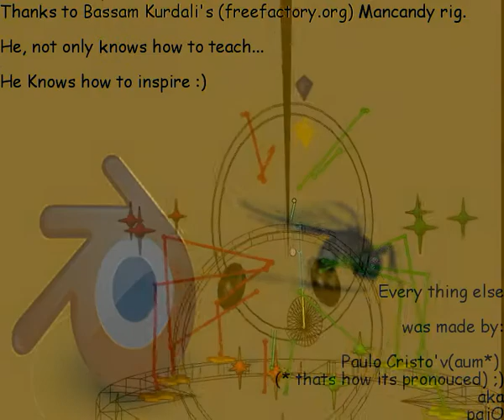Blender Bug :)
This is the result of lots of hours studying Bassam Kurdali's extraordinary rig on Mancandy.